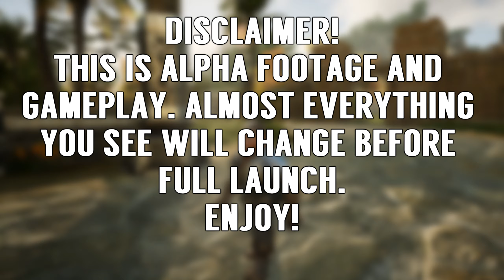ASHES OF CREATION ALPHA GAMEPLAY! Village Stage Node With Dwarf Aesthetics!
Today we take a look at a node in the Ashes of Creation alpha, which is currently at the Village stage, with dwarf aesthetics. Remember, this is early alpha gameplay and the game still have years of development left. We also don't have many settings we can change so the game won't look near as good as it can right now.